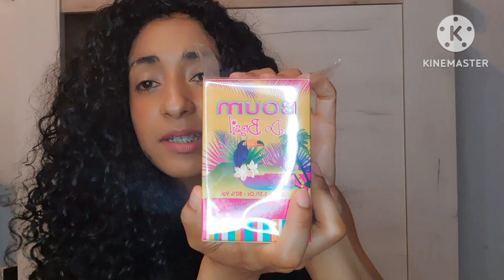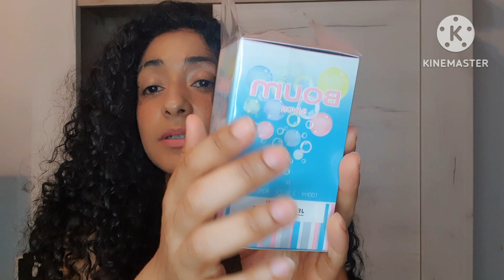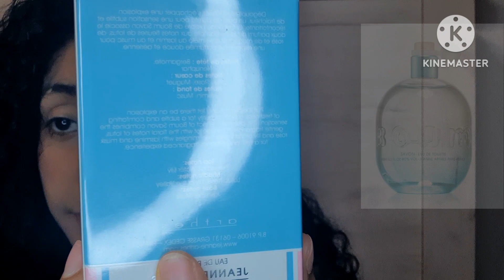jeanne arthes perfume boum amore mio tropical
prefumes prefectos para el verano para cualquier edad disfrútalo y corre a por el que más te guste 😉